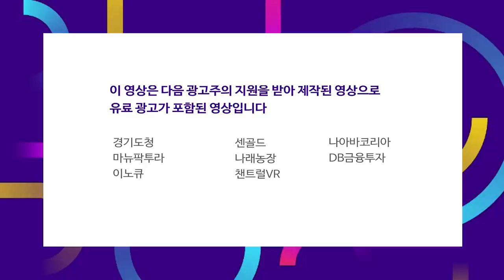니콜라 이슈의 후폭풍에 자동차·수소 테마 급락.. 혼돈의 하루 f.박제영 차장